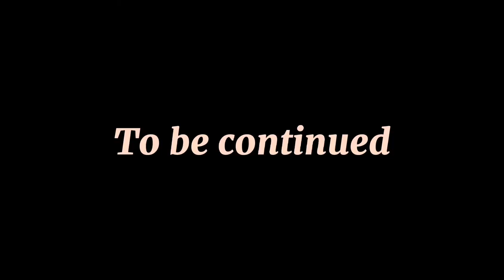Vlog #5.1: 20 Skwaa Facts About Adrian Gray | Skwaa Moment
Hello mga Skwaa!!! I made this video for you to know who is Adrian Gray. So please watch this 20 Skwaa Facts About Adrian Gray and hope you enjoy the rest of the video.

MacLeod's description:

Genre: Soundtrack
Length: 1:34
Tempo: 94

Sort of a loafing comedic piece for all of your amusing scenes with dialog that does not need to move the story. Also reasonable for scenes with no dialog.

VIDEO EDITOR
CapCut